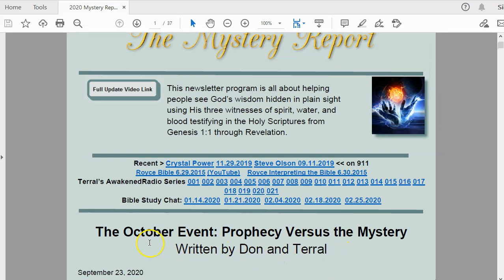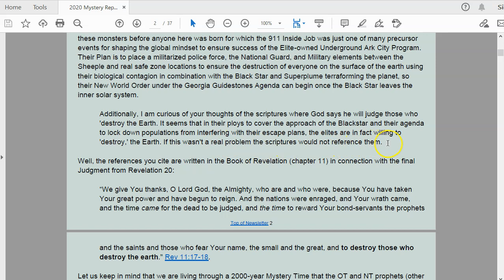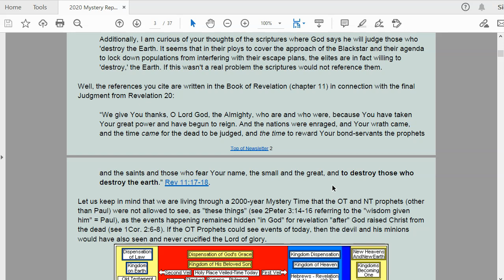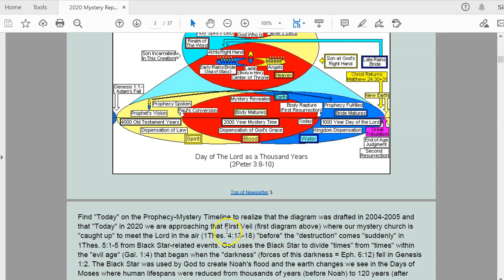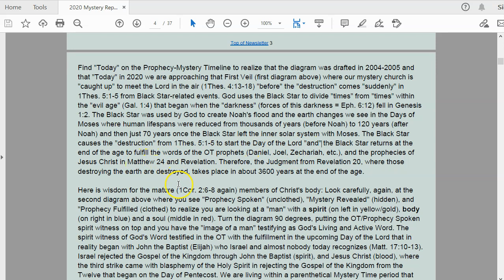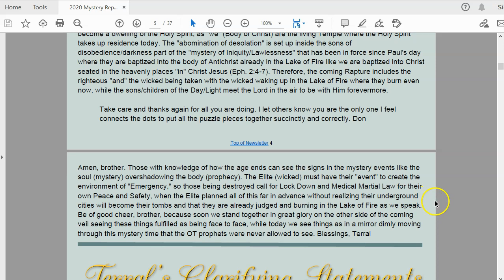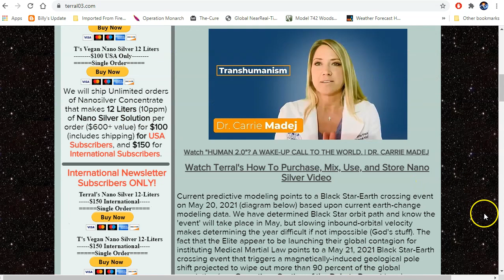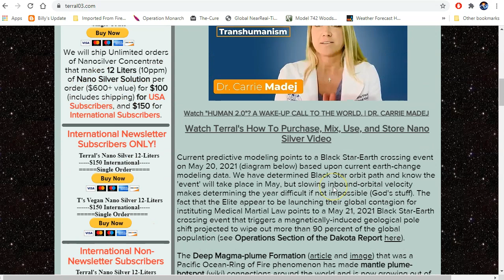Mystery Report 018: November 28, 2020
Hi Don: Thank you for writing, sharing, and for the kind words.

On Tue, Sep 22, 2020 at 7:48 PM Don wrote:
Hi Terral, Been busy the past few weeks. I appreciate all you are doing and eagerly await every update.

I have a couple points I would like to share with you:

First is all the recent reports/propaganda about UFO sightings. I don't know if this may be a part of the October Surprise but I do remember distinctly a plot exposed in the early 1990s where aliens would be used to counterfeit the reasoning of the rapture of the church. It was a big element of the book Communion, later made into a movie and then followed by a sequel entitled Transformation I believe. Essentially, those who disappeared will be have said to be 'removed' by the higher alien beings because they were a 'cancer' to the global body, intolerantly resisting a global faith of peace and harmony. This is all a ruse as is the presence of aliens, but the public will be convinced of their working behind the scenes. Their coming now is to save the world from global conflicts such as wars over resources, religion, and finances, etc. Therefore, every war and bit of chaos the enemy can start now fuels his solution for world governance with the cry for peace and safety. This also relates to how we will hear of 'wars and rumors of wars' to create the need for a global savior for peace and safety though know real wars exist.

“Nano Silver is a natural antibacterial, antifungal, and antiviral solution that should be part of everyone’s survival strategy for when the crap hits the fan and there is no access to doctors and the local pharmacy. Even a cut and become infected and lead to a life-threatening situation without this natural means of defense against bacterial-fungal-viral infections.”